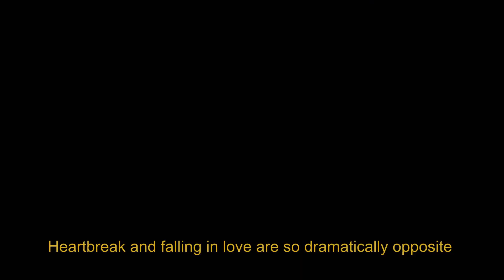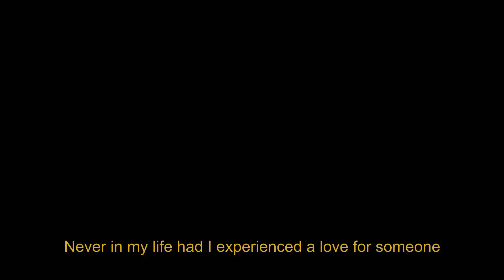Lakelend - Supernova (Behind The Track)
Lakelend is the musical and visual representation of Lachlan Avis out of Melbourne, Australia.

Inspired by close friends, experiences and artists alike, Lakelend began. With influences from artists like Lauv, LANY, The 1975 & The Chainsmokers - Lakelend blends pop with emotional soundscapes and heartbreak electronica.

Gaining extensive experience as a guitarist and songwriter in alternative rock band Storm The Sky, Lakeland toured both locally and overseas from 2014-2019 and released two albums via UNFD, with both debuting within the top 50 on the ARIA Charts. He now turns his hand to his passion for pop music, electronic production and live performance.

After writing and producing original music in his home studio, Lakelend has teamed up with producers Cam Bluff - (Amy Shark, Illy, Hilltop Hoods, Allday), Xavier Dunn (Peking Duk, Graace, Jack River) and the MSquared team - Michael Paynter & Michael DeLorenzis (Aloe Blacc, CXLOE) to work on his first few releases.